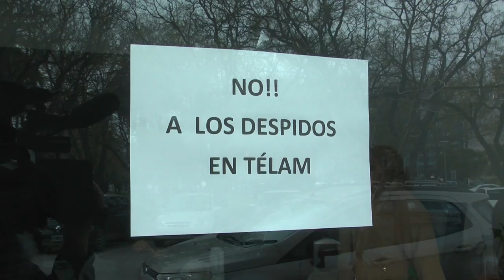TELAM Viedma: les depositaron la indemnización a los trabajadores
TELAM suma perversidad: les depositaron la indemnización a los tres trabajadores de la agencia TELAM Viedma sin ningún aviso previo.
Desde el Sindicato de Prensa junto a otros trabajadores y trabajadoras, organizaciones sociales y políticas se acercaron a la agencia demostrando acompañamiento y